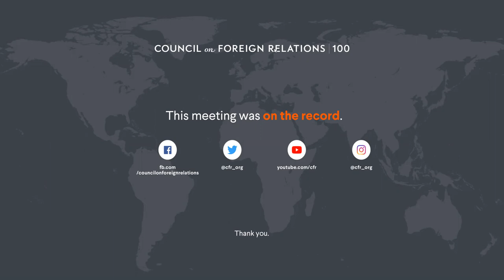CFR 3/9 Social Justice and Foreign Policy Webinar: The Indian Farmer Protests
Sumit Ganguly, the Rabindranath Tagore chair in Indian cultures and civilizations and distinguished professor of political science at Indiana University, and Navyug Gill, history professor at William Paterson University, discuss the farm bills proposed by the Indian government, the protests, and how the United States might respond.